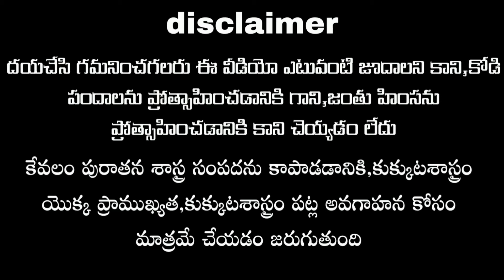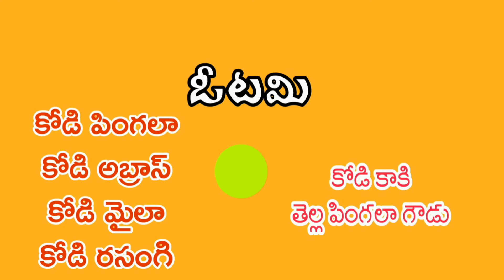09/02/2021 || Today winning colors || kukkuta sastram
09/02/2021 || Today winning colors || kukkuta sastram